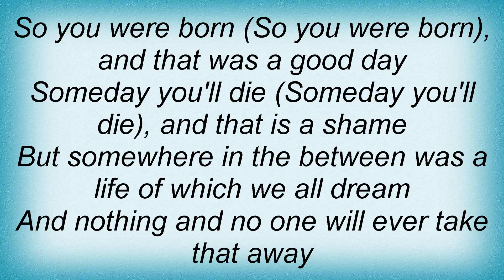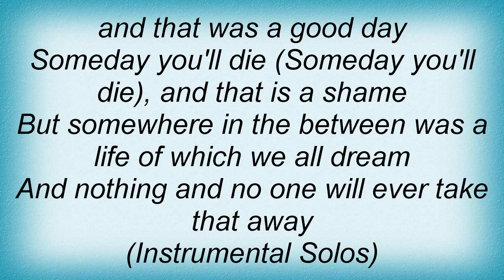Streetlight Manifesto - The Blonde Lead The Blind Lyrics